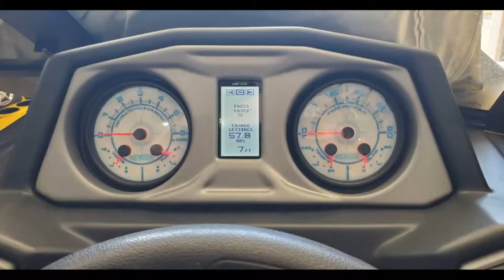2017 Malibu Axis A22 Denver Colorado